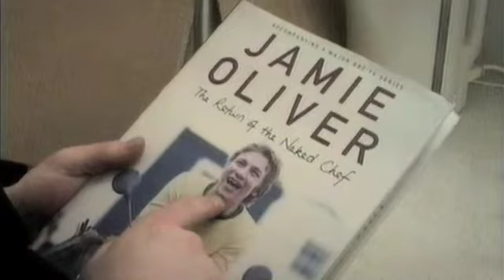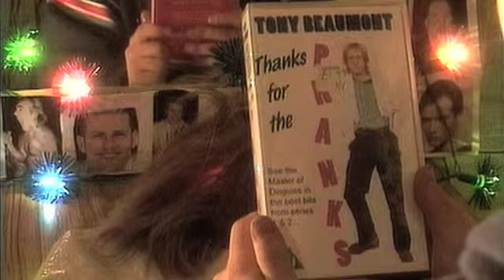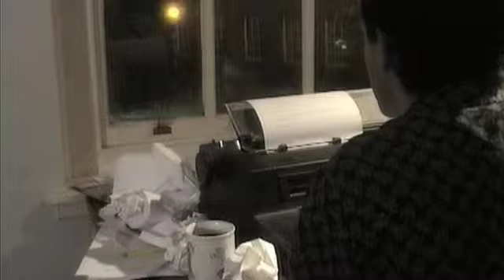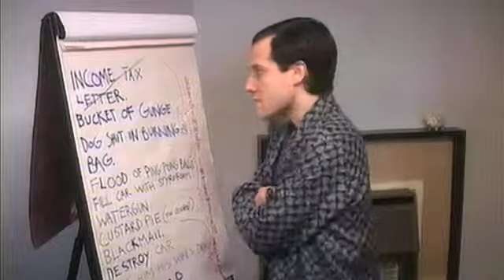Sick Bastards part 1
If you go down to the woods today... you're in for a twisted piece of entertainment. Be careful who you sit next to on a secluded bench. Starring Enn Reitel and Eli Silverman.